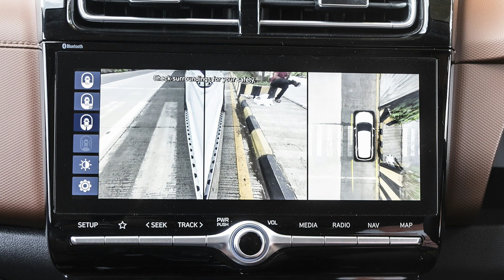5 Confirmed Things in Upcoming 2024 Hyundai Alcazar Facelift | Latest Updates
Upcoming hyundai alcazar facelift, 2024 Hyundai alcazar, Alcazar facelift launch in India